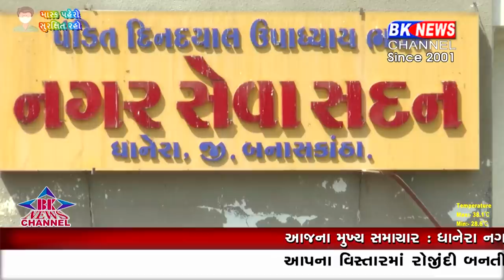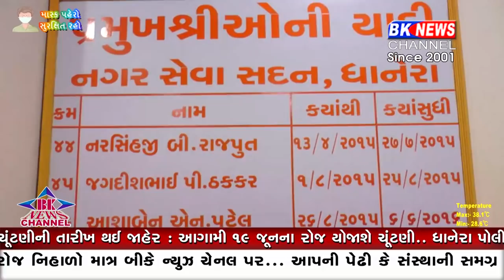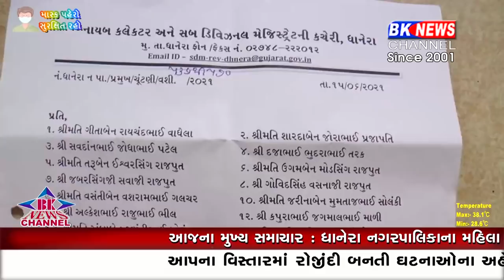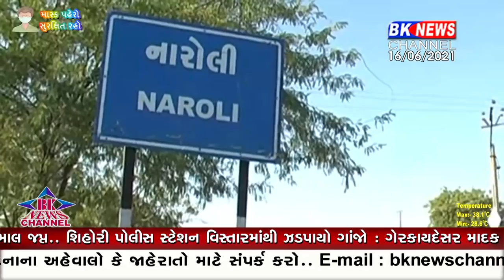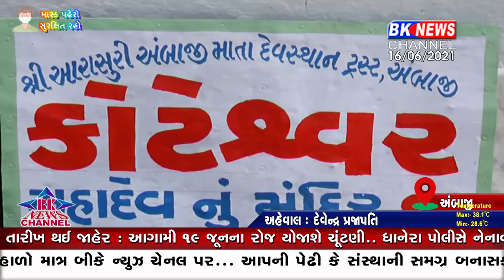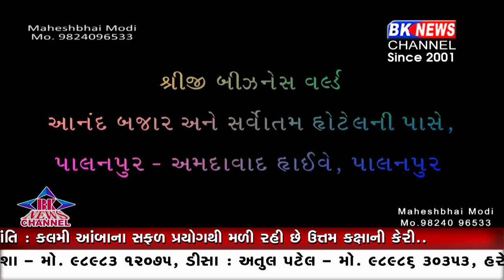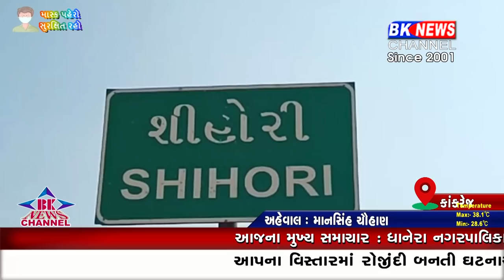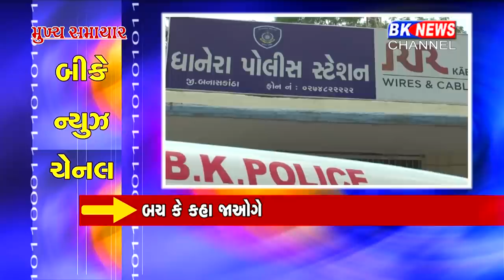16 06 2021